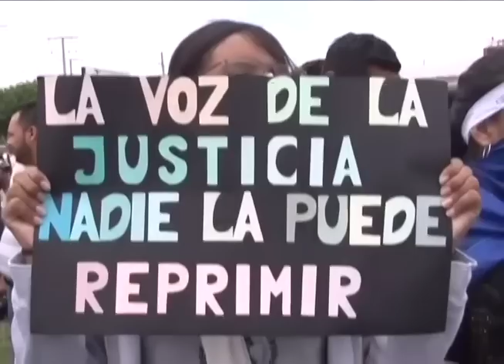El informe de Esta Semana: Paro Nacional, Consejo de Seguridad de la ONU, y “Pedrito el hondureño”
Un análisis de las noticias más importantes de la actualidad en Nicaragua.